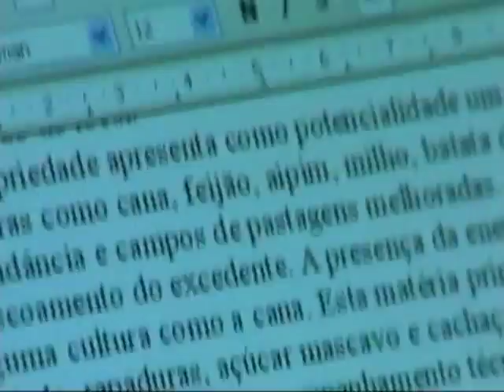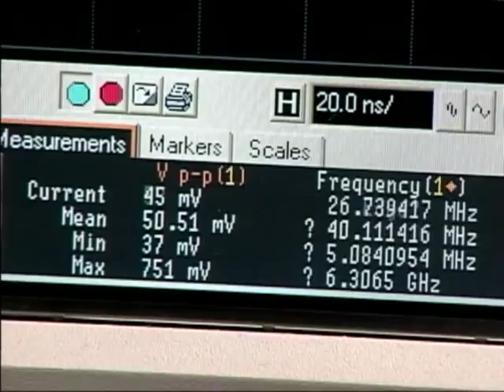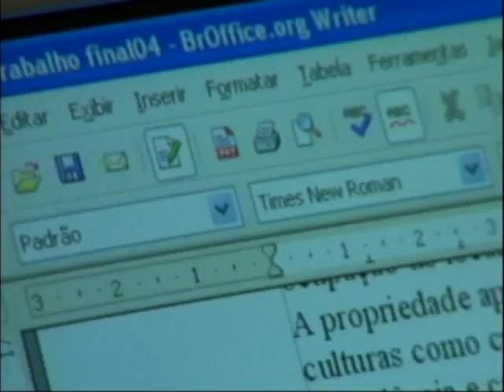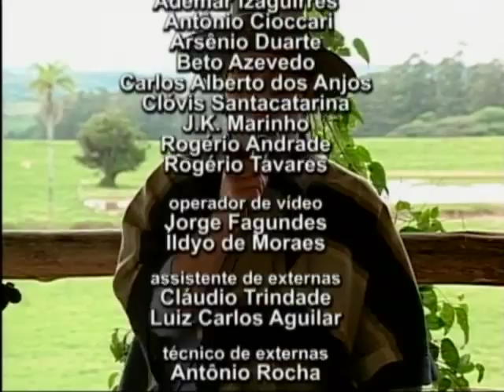Galpão Nativo TVE - 06/11/11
Galpão Nativo na Quinta da Estância Grande